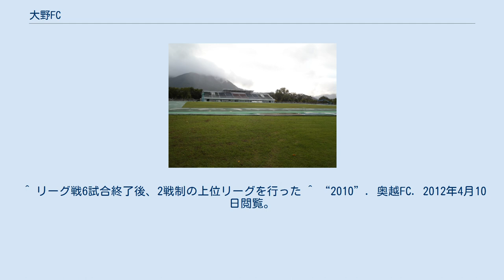大野FC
大野フットボールクラブ（おおのフットボールクラブ）は、福井県大野市の社会人サッカークラブ。
略称は大野FC。
 1993年、奥越エスパルスとして創設。
2007年に奥越FCに改称。
 2010年に福井県サッカーリーグ1部で初優勝を飾るも、北信越チャレンジリーグでは4戦全敗で最下位。
翌2011年は県リーグを連覇すると、北信越チャレンジリーグでは4戦全勝の首位で北信越フットボールリーグ2部に昇格を果たす。
 2012年の北信越リーグ2部では1勝も挙げられず1年で県リーグ降格となったが、2013年の県リーグを全勝で制すと、北信越チャレンジリーグでも5戦負けなしの首位で北信越リーグ復帰を決める。
 2014年の北信越リーグ2部では後期7試合を全勝するなど好成績を上げ優勝。
北信越リーグ1部昇格を果たす。
しかし2015年の北信越リーグ1部では1勝も挙げられず1年で2部に降格。
翌2016年も低迷し県リーグ降格となった。
 2017年は県リーグ優勝を果たすと北信越チャレンジリーグでも4戦負けなしで優勝。
再び1年で北信越リーグに復帰する。
 2018年から大野フットボールクラブ（略称：大野FC）に改称した。
 2019年はリーグ戦14試合で1勝に留まり、県リーグに降格。
翌2020年は県リーグで優勝を果たしたものの、新型コロナウイルスの影響により北信越チャレンジリーグの出場を辞退した。
 ^ “TEAM”. 奥越FC. 2012年4月10日閲覧。
^ “奥越フットボールクラブ改名のお知らせ”. 2018年1月15日閲覧。
 ^ a b c リーグ戦7試合終了後、3戦制の順位決定リーグを行った。
 ^ “2008”. 奥越FC. 2012年4月10日閲覧。
 ^ “2009”. 奥越FC. 2012年4月10日閲覧。
 ^ リーグ戦6試合終了後、2戦制の上位リーグを行った ^ “2010”. 奥越FC. 2012年4月10日閲覧。
 ^ “2011”. 奥越FC. 2012年4月10日閲覧。